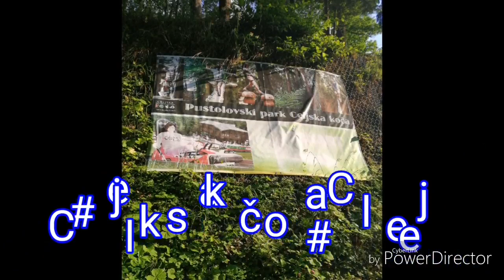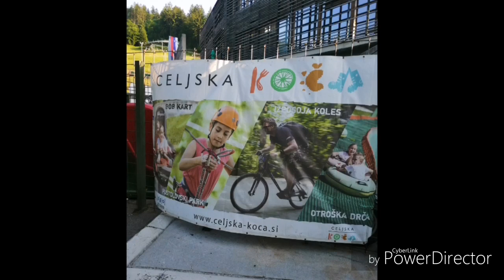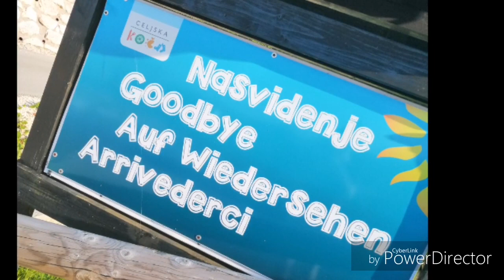Vlog#1 Slovenia:Celje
Vlog Slovenia Celje